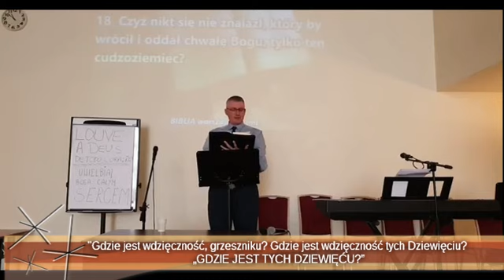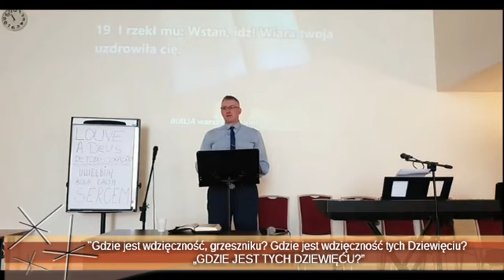Gdzie jest wdzięczność, grzeszniku? Gdzie jest wdzięczność tych Dziewięciu.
Gdzie jest wdzięczność, grzeszniku? – Gdzie jest wdzięczność tych Dziewięciu?  „GDZIE JEST TYCH DZIEWIĘĆU?” Łukasza 17:11-17. Głosił Pastor Antero Kaczan
Kościół Ewangeliczne Zgromadzenia Bożego w Warszawie.
Evangelical Church Assembly of God in Warsaw Poland
Nabożeństwo niedzielne o godzinie 10:00 przy ul. Żurawia 47 sala konferencyjna - Zapraszamy

Igreja Evangélica Assembléia de Deus em Varsóvia, Polônia - Madureira.
Culto aos domingo às 10:00 na Żurawia 47 Centro Varsóvia, Polonia, na  sala de conferências  - Seja bem-vindo!